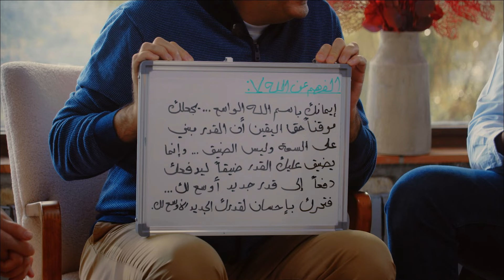السر العظيم وراء إسم الله "الواسع" .. فى سعة قدّر الله وزيادة رزقك! د\عمرو خالد